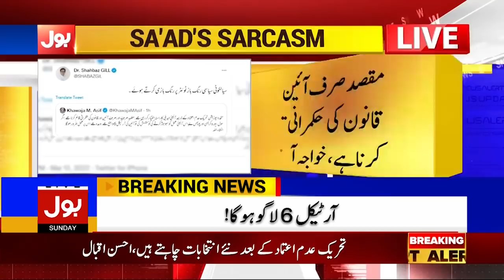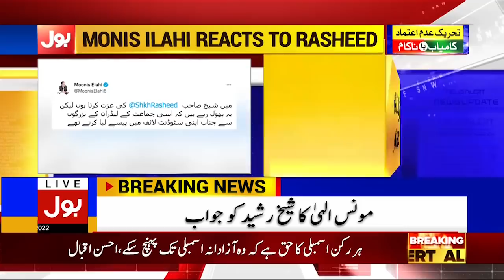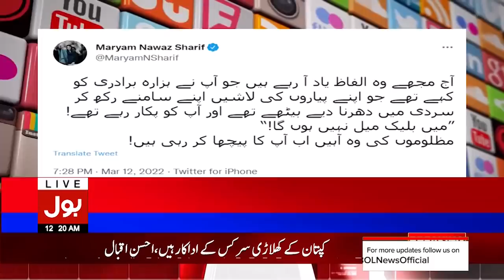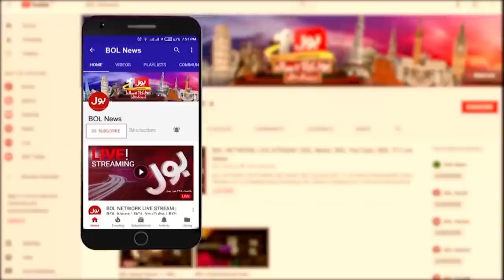Chaudhry Shujaat Big Decision | News Bulletin at 12 AM | No Confidence Motion Against PM Imran Khan